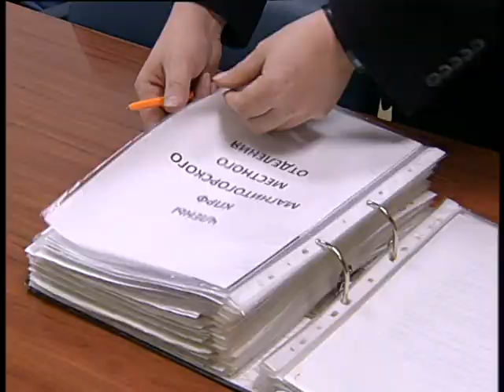KPRF from Magnitogorsk stage 32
Челейкин Алексей - суть новых людей в КПРФ, Cheleykin Alexey - KPRF from Magnitogorsk stage 32